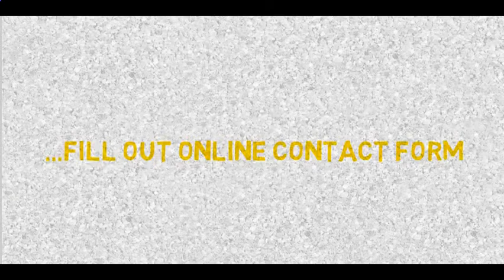English classes for adults with 🌠 Robert Gottschalk 🌠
I will be in touch shortly. Talk to you soon !